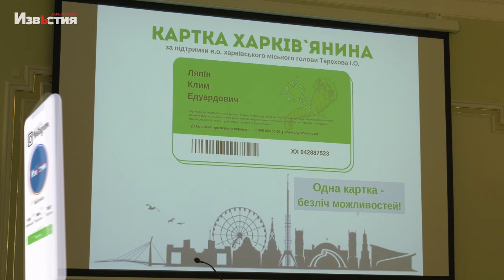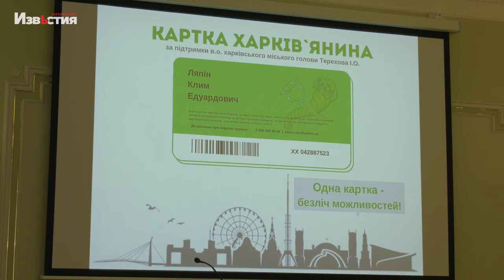Новые функции "Карты харьковчанина"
Стоматологические клиники, медцентры, службы доставки, кафе, фитнес-центры и салоны красоты. Все больше социально ответственного бизнеса мегаполиса приобщаются к проекту "Карта харьковчанина».